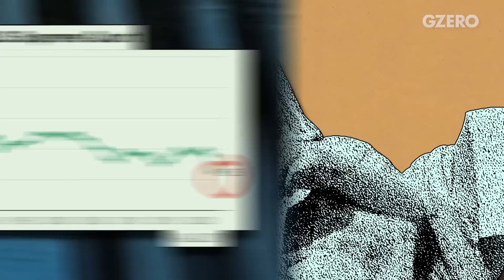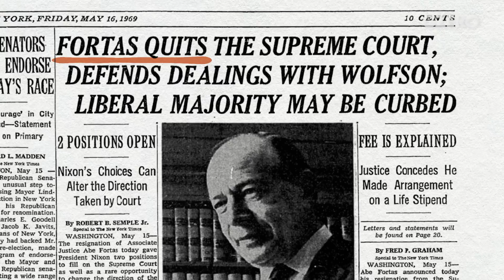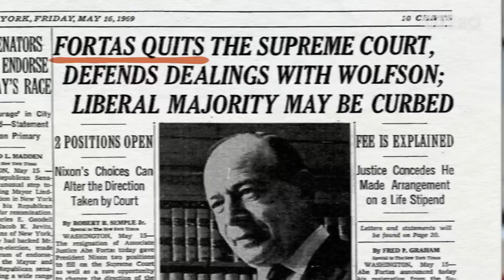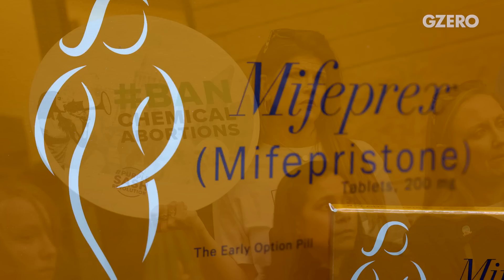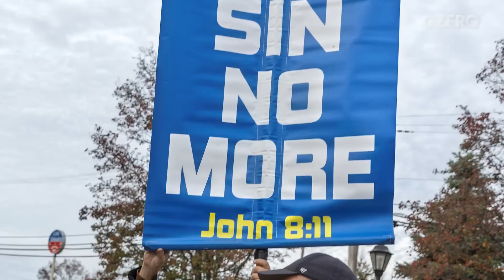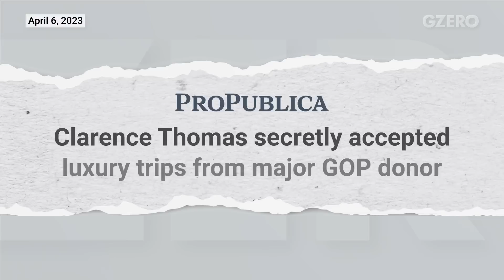Who polices the Supreme Court? | Yale Law's Emily Bazelon | GZERO World with Ian Bremmer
On GZERO World, Emily Bazelon talks about the ethical concerns regarding the SCOTUS.

Who watches the watchmen? And who oversees the US Supreme Court? As SCOTUS, the highest court in the US, gears up to issue some blockbuster rulings this summer, ethical concerns swirl around its members, and its public support is at an all-time low.

It’s been one year since SCOTUS struck down Roe v. Wade, eliminating the constitutional right to abortion after 50 years of precedent. In the months following the decision, the conservative supermajority quickly moved US law away from the political center. Multiple controversies erupted surrounding Justice Clarence Thomas, and public opinion balked at a blanket refusal to address questions about the justices’ ethical standard.

Has the Supreme Court become overly politicized? Can public faith be restored in a deeply partisan America? And what major rulings are still to come this session? Ian Bremmer talks with Yale Law School legal expert, New York Times Magazine columnist, and co-host of the Slate’s Political Gabfest podcast, Emily Bazelon.

and on US public television. Check local listings.